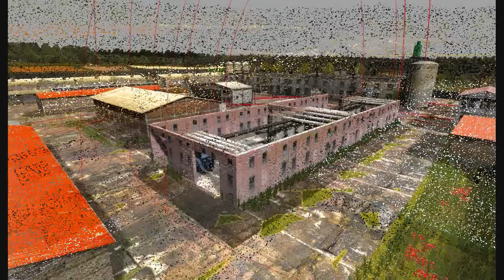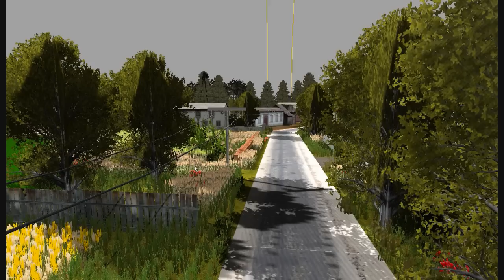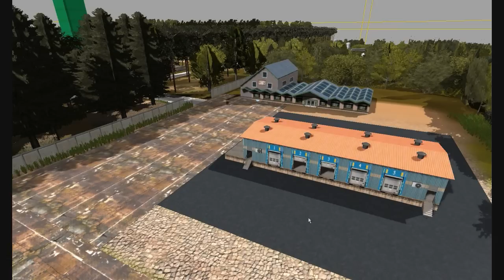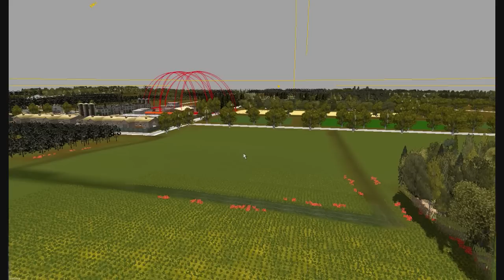LANDWIRTSCHAFTS 09 MIX NEW MAP LUBUSKA V2 BY MARJAS31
LS 2009